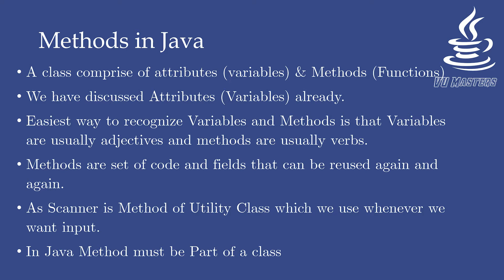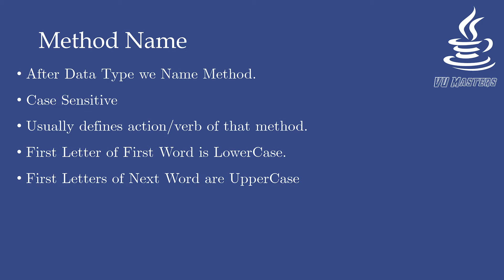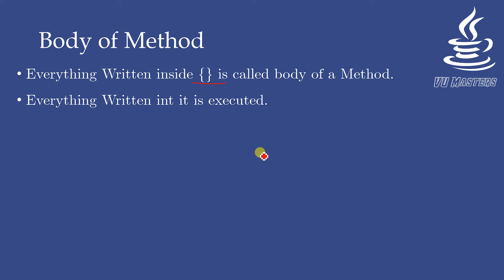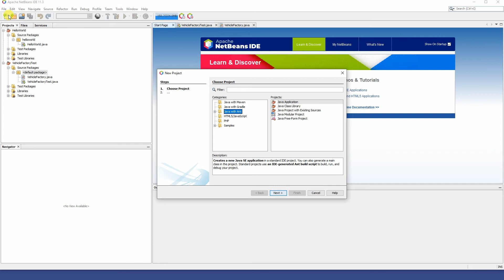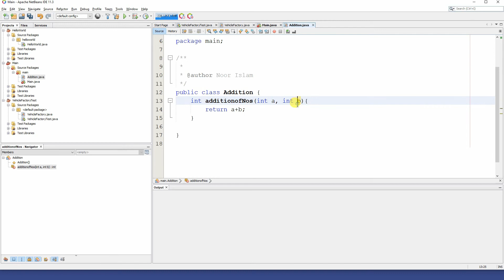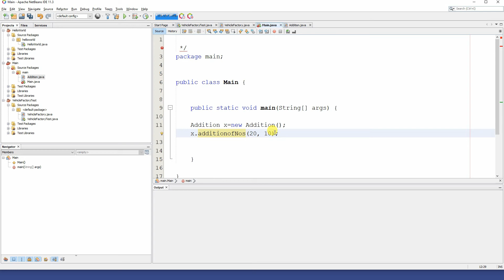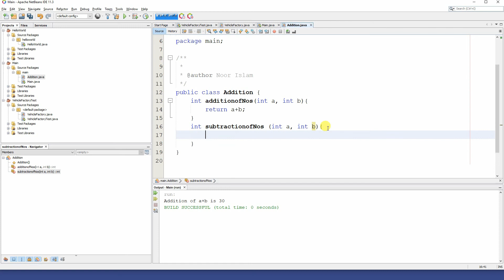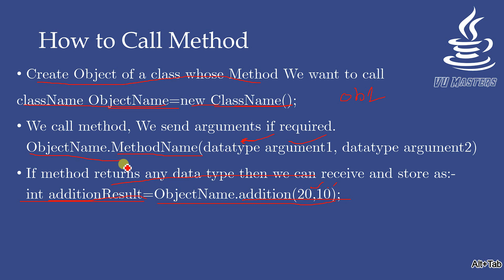Methods in Java|Lecture 22|Urdu|Hindi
Methods in Java
A class comprise of attributes (variables) & Methods (Functions)
We have discussed Attributes (Variables) already.
Easiest way to recognize Variables and Methods is that Variables are usually adjectives and methods are usually verbs.
Methods are set of code and fields that can be reused again and again.
As Scanner is Method of Utility Class which we use whenever we want input.
In Java Method must be Part of a class